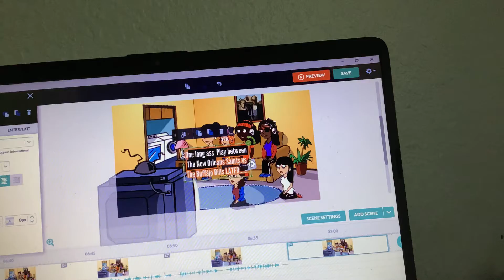I now Take requests for grounded series (READ DESC)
I now Take requests for Grounded videos Only for:
Lily
Gina
Dora and Gina
Myself ( I did it once)
And Horrid henry.
NOTE: I'M FINE WITH YOUR OPINION IF YOU LIKE LILY AND GINA as long as you respect My opinion.

 (PLEASE READ CAREFULLY BEFORE commenting your thoughts ON THERE)
My actual opinions on them: I'm decent with Gina, Im just tired of her BEEFING WITH DORA all of the DAMN TIME along with Stephanie and lily! I just wish They got along AT LEAST FOR ONCE. OR they cause more mayhem. It just Bothers me when they beef all the time.
I hate lily so much and here are 5 reasons why I hated her and I like Watching Kenny's series.
1. She is MORE OF A SPOLIED BRAT and acts like one. Like it really bothers me so much..
2. her Voice IS SUPER ANNOYING AS FUCK. I CAN'T STAND HER IVY VOICE I GET THAT. I know I have to survive it... But I'ma at least use Samantha for her voice instead.
3. She is always Acting like a Dick To her sisters and Stephanie (mostly) she was the one who probably started this beef. I mean If they at least got along And get ungrounded or grounded together. I would be more happier but no, Stephanie at least apologizes to her
4. The overuse of her Fanbase. Apparently she uses her fans to attack users and her Fanboys and fangirls are gonna annoy the fuck outta one of my favorites and some users like Kenny, Vittorio, Etc. (Lily, Gina and Horrid Henry Fanboys and fangirls, If YOU DONT LIKE this Video, IT'S JUST PLAIN SIMPLE, JUST CLICK OFF THE DAMN VIDEO And watch Something else instead.) ALSO her fans are super toxic.
5.  the main BIGGEST REASON Is the James Parker Sockpuppet situation. After watching her Ungrounded videos. And I just realized something about the sockpuppet situation, which made me, Kenny, Vittorio and several people lost interests on her who Cyber bullies people to stop making Lily gets grounded like PLEASE ANDERSON SOCKPUPPETS JUST STOP AND LEAVE THEM ALONE. I DO AGREE WITH RAREYELLOWUUTBEE SAID like please stop.
And lastly, I'm Cool with horrid Henry. I just want to see if he wants to cause more MAYHEM. Although since nobody really does Horrid Henry gets grounded in Comedy World. But at least one person and one video I saw where he assaulted the teacher with a plane. That was funny. But i wanted to see more of them in comedy world tho. So those are my DEEP AND HONEST OPINIONS OF THESE CHARACTERS.
ALSO I do punished videos out of myself what the trouble I actually done in life.
If you fine with these opinions and if you Like or don't like those people, I respect your opinion. if YOU BASH My OPINION, GET THE HELL OUT OF HERE. ANYWAYS, enjoy and The girls sleepover will be Done by 8:00